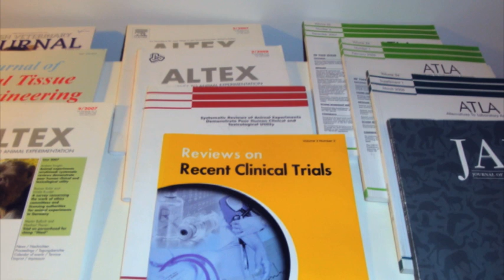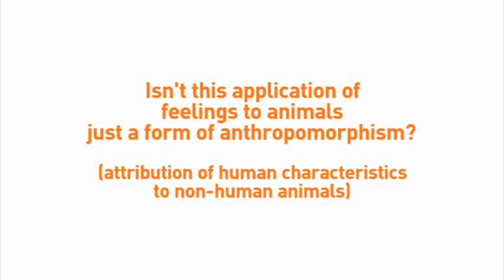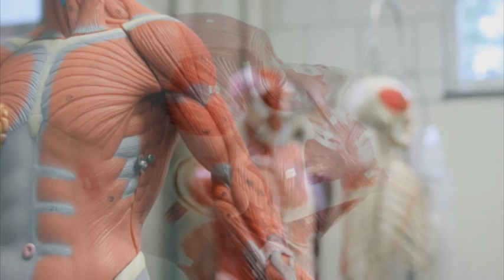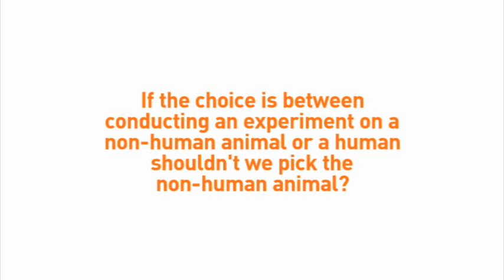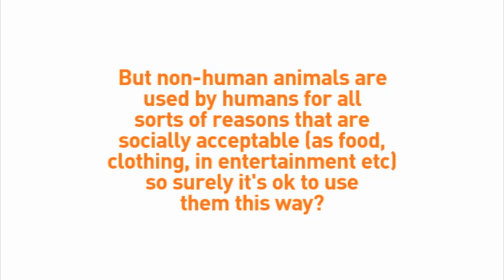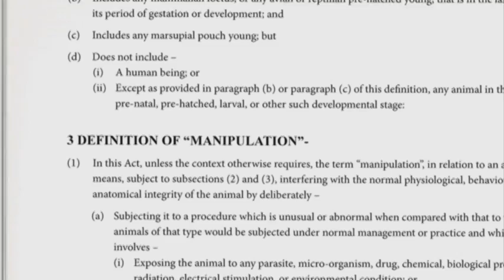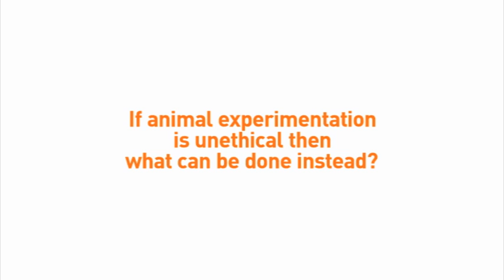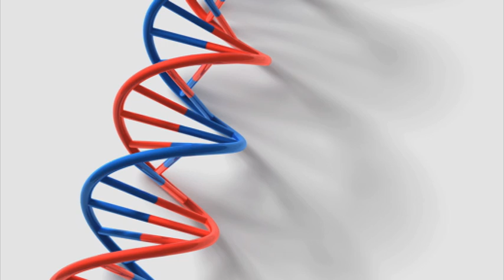Ethical Objections to Animal Experimentation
Produced by Save Animals from Exploitation in New Zealand, as part of their outstanding educational resource booklet, 'Animals in Science: Ethical Arguments and Alternatives to Animal Experiments'.